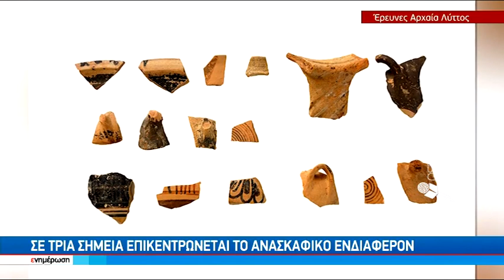Στο φως εντυπωσιακά ευρήματα